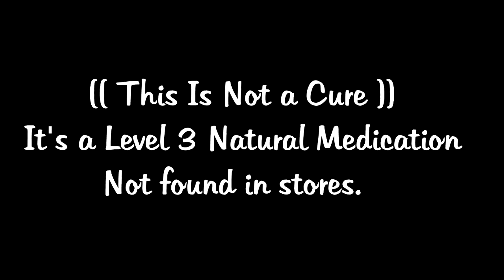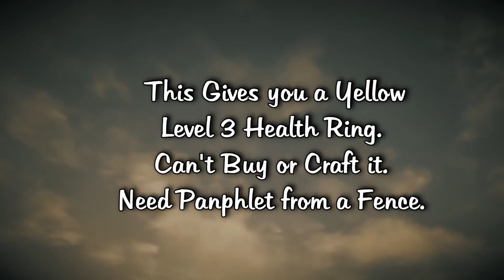How To Craft Arthur's Tuberculosis Medication on Red Dead Redemption 2 (English Mase Location)